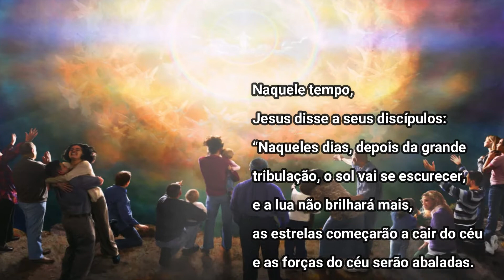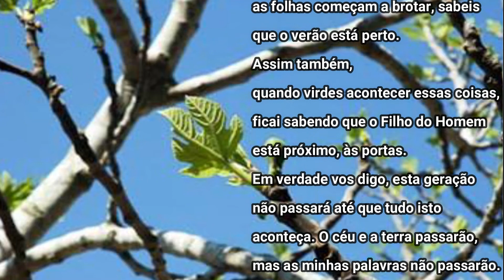Dia do Senhor - Ficai Sabendo que o Filho do Homem Está Próximo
Dia do Senhor
31º Domingo do Tempo Comum
Ficai sabendo que o Filho do Homem está próximo
Evangelho de Marcos 13; 24-32

Caríssimos Irmãos e amadas Irmãs, neste domingo a Igreja celebra o 33° Domingo do tempo comum, e também o Dia mundial dos Pobres, para fazermos lembrar das pessoa necessitadas que precisam da nossa disponibilidade e força, e fazer com que elas possam ter a tenção devida e ajuda material. Meditaremos sobre o Evangelho de Marcos 13; 24-32. Neste domingo, estamos diante de um discurso profético apocalíptico, conhecido como discurso escatológico de Jesus. Ele usa figuras situações e enigmas para  marcar o início de uma comunidade que vai seguir Jesus vida a fora. Jesus está próximo à sua paixão e está instruindo seus discípulos. Não se trata de um discurso assustador;  é um discurso esperançoso mais que pede a cada um de nós a fidelidade ao evangelho, e a esse amor que se dá a cada um de nós no mundo que é o sangue de Jesus. Ele nos convida a ter esperança e ter alegria de vivermos com ele e, esperançar em Jesus é viver na concórdia e no amor, vendo mesmo nessa realidade caótica um futuro melhor. Jesus é um presente eterno. Ele é vida que nos mostra a vida e marca a nossa vida. Ele é um ser que padecendo na cruz quer viver conosco por toda eternidade.

Dia do senhor,
Frei Téo Felix,
evangelho do dia,
Dia mundial dos Pobres,
as minhas palavras não passarão,
Quanto àquele dia e hora, ninguém sabe,
nem os anjos do céu, nem o Filho, mas somente o Pai,
evangelho do domingo,
evangelho de hoje,
reflexão do evangelho de hoje,
missa,
missa do dia,
missa do domingo,
Evangelho de Marcos,
Paz e bem,
liturgia e missa,
liturgia do domingo,
liturgia e palavra,
a vinda do filho do homem,
discurso escatológico,
fim dos tempos,
volta de cristo,
apocalipse,
fim do mundo,